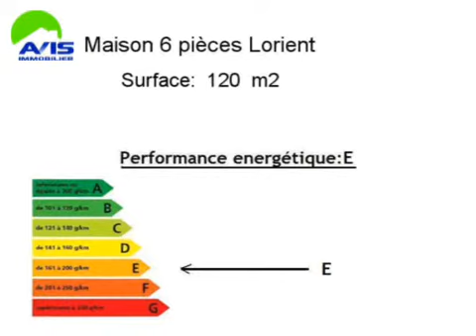Achat Vente Maison Lorient 56100 - 120 m2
Cliquez sur ce lien pour en savoir plus (prix, contacts)